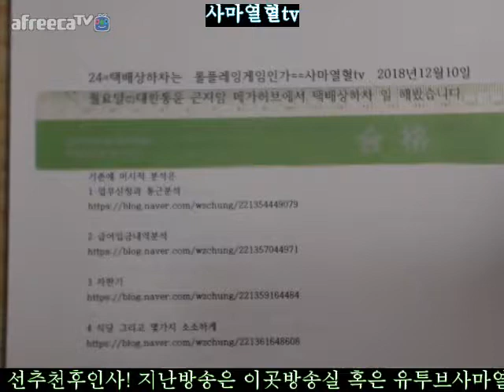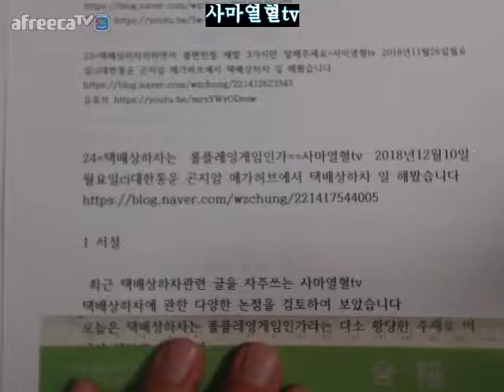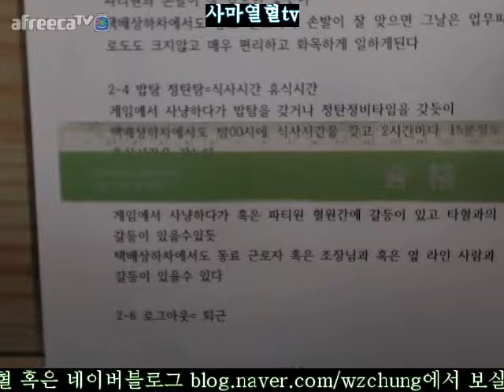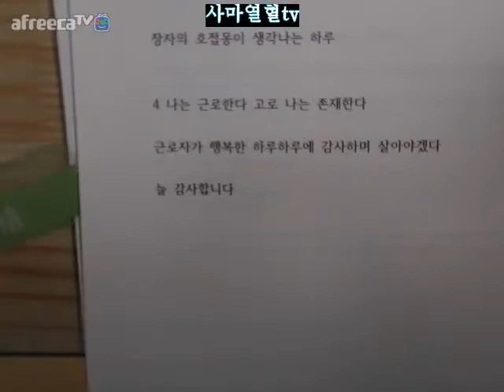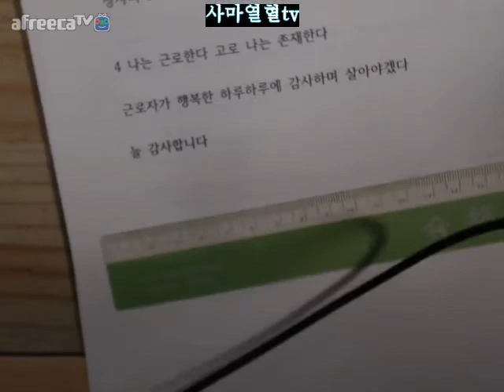24=택배상하차는 롤플레잉게임인가==사마열혈tv 2018년12월10일월요일cj대한통운 곤지암 메가허브에서 택배상하차 일 해봤습니다